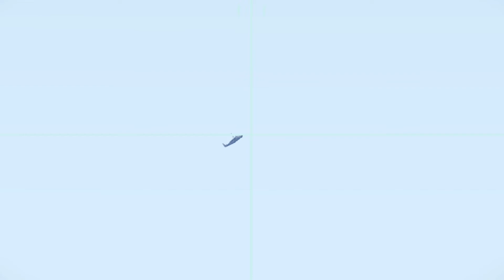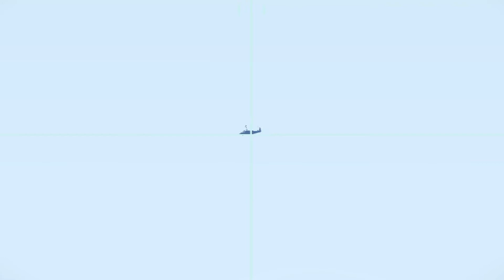Several Russian helicopters were brought down by 2 Ukrainian hypersonic javelins - ARMA